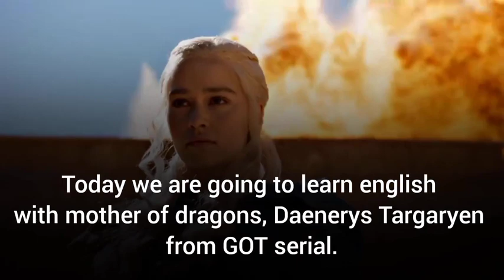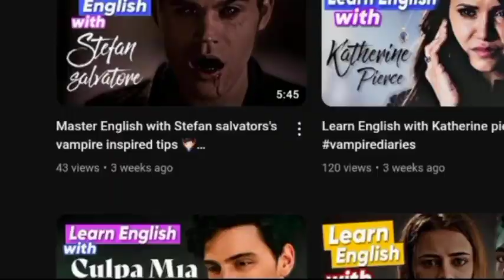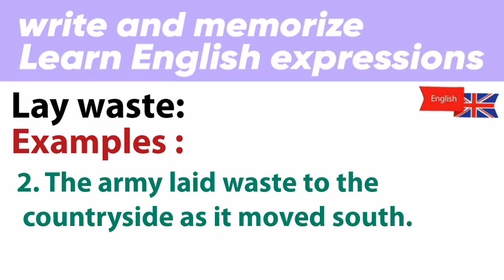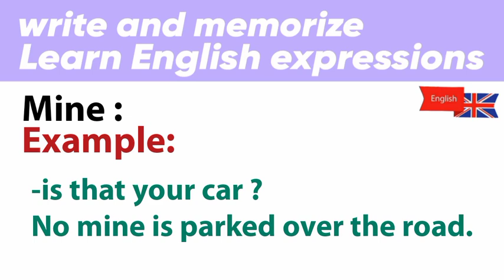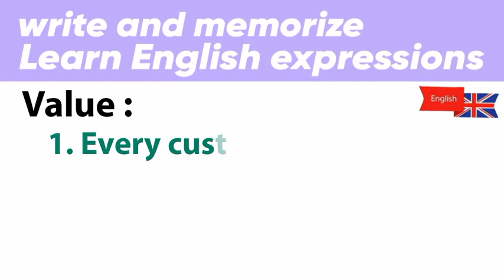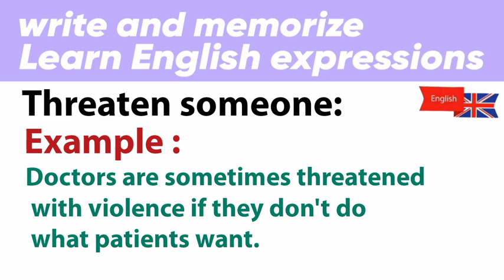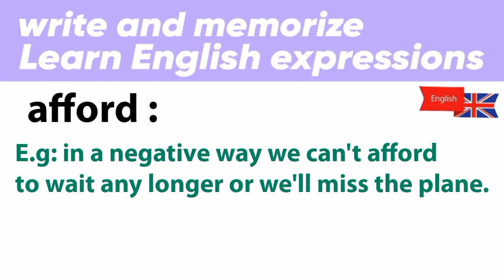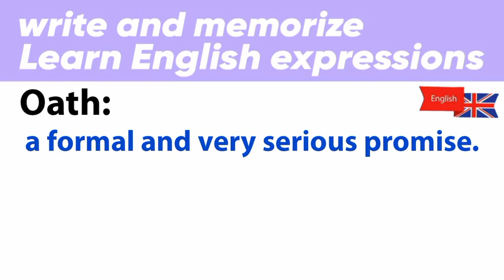LEARN ENGLISH WITH DAENERYS TARGARYEN 🔥gameofthrones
Today we're going to learn english with mother of dragons "DAENERYS Targaryen of house Targaryen

🎥 VIDEOS: I COLLECT A SERIES OF VIDEO FROM PEXELS AND FREE VIDEOS BY MYSELF _______________________________

 I make these videos with intention of educating others and i want people to learn a new language and back to Youtube again